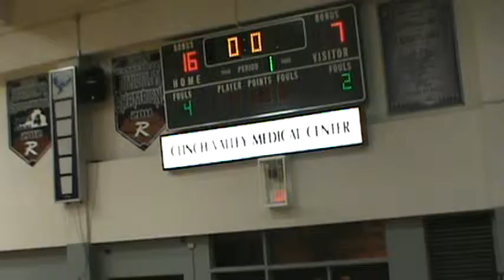RMS vs Council Part 7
Richlands Middle School